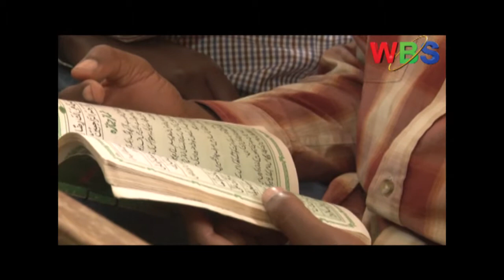Abagambibwa okutega Bbomu mu ezatta abantu 80, gutandika kuwulirwa mu gwakusatu…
Abateberezebwa okutega bomb mu Kampala mu July 2010 olwaleero bakomezeddwawo mu Kkooti wakati mu bukuumi obwekitalo.
Bano bagezezaako okusaba Kkooti eyimirize ekyokuwuliriza omusango guno okutuusa nga bamaze okujulira ku nsonga zebemulugunyaako ku nsonga za Ssemateeka kyokka omulamuzi Aliphonse Owiny Dollo  aguli mu mitambo nabigaana.

Abavunanibwa bano nga bayita mu bapuliida baabwe okuli Peter Walubiri ne Caleb Alaka babadde baagala Kkooti esooke eyimirize okuwulira omusango guno kubanga baliko ensonga za Ssemateeka zebaagala zigonjoolwe mu Kkooti y’ensukkulumu.

Ensonga zebaagala zigonjoolwe mulimu ekyokubatulugunya nga bakwatibwa, engeri gyebaletebwaamu wano gyebagamba yali emenya amateeka nga wabula Kkooti ya Ssemateeka bino yabisuula mu kasero nga kati baagala kujulira mu Kkooti esingako.\

Ba puliida bawunikiriza Kkooti bwebategezeza nti nabuli kati tebajuliranga kubanga buli lwebabadde bagenda okusaba ensala y’omusango mu Kkooti ya ssemateeka nga bategezezbwa nga bwetanagwa kukubibwa mu type nga yensonga lwaki tebanajulira.

Wabula omuwabi wa govt wano wategereza nga bano bwebali ku kigumaaza kubanga bandibadde batekayo empapula eziraga nga bwebagala okujulira naye nazo teziriiyo.

Bwatyo omulamuzi naawa nga 17 March okutandika okuwulira omusango guno kubanga alina ekiragiro kya Kkooti ya Ssemateeka okutandika okuwozesa omusango guno mu bwangu.

BANO KULIKO Hussein Hassan Agade, Idris Magondu, Mohamed Adan Abdou, Omar Awadi Omar, Mohamad Hamid Suleiman, Yahaya Sulaiman Mbuthia, Suleiman Njoroge, Isa Ahmed Luyima, Hassan Huruna Luyima, Sulaiman Hija Nyamandondo, Abubaker Batematyo ne Muzafar Luyima.